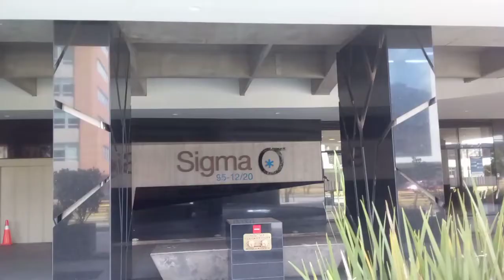Triangulo Dorado Calle 100 torre Sigma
recorrido por el centro financiero  calle 100 obras